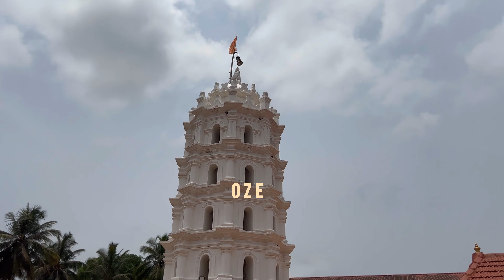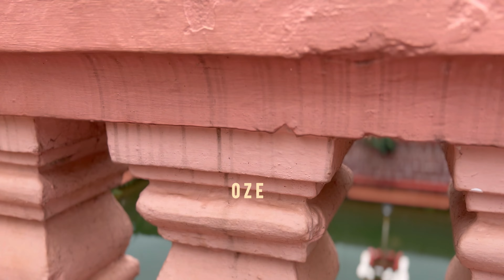Shree ShantaDurga temple Kavlem ponda Goa tourism Temple exploring video